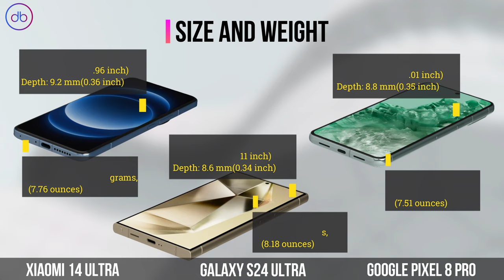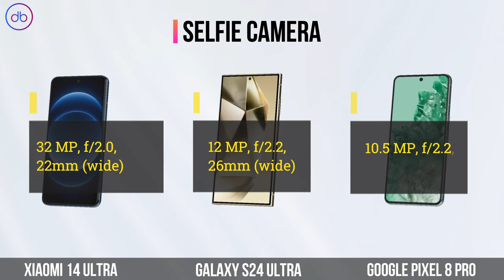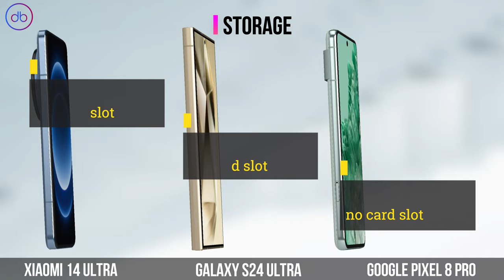Xiaomi 14 Ultra VS Samsung Galaxy S24 Ultra VS Pixel 8 Pro | Specs & 3D Comparison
FULL SPECS COMPARISON:  XIAOMI 14 ULTRA vs SAMSUNG GALAXY S24 ULTRA vs PIXEL 8 PRO

Compare,Decide,Enjoy!